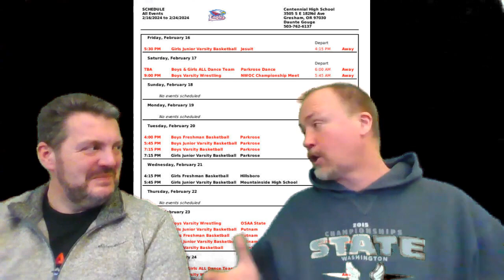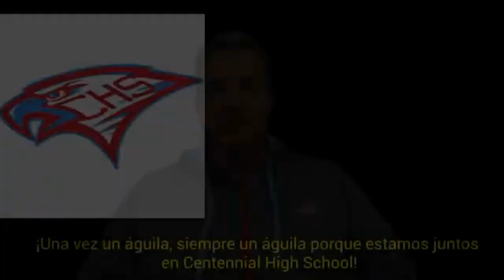CHS Vlog 2-17-24